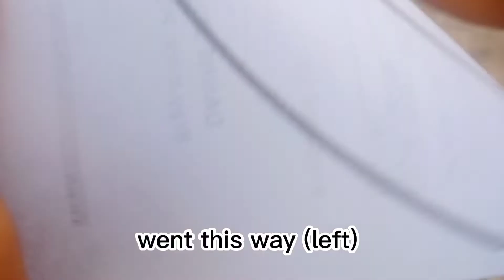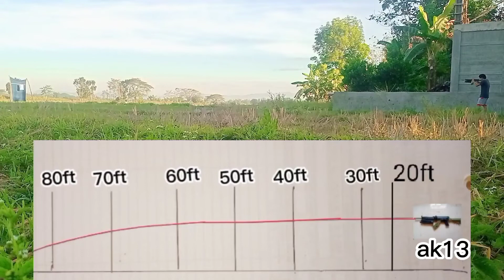ak13 fire distance test